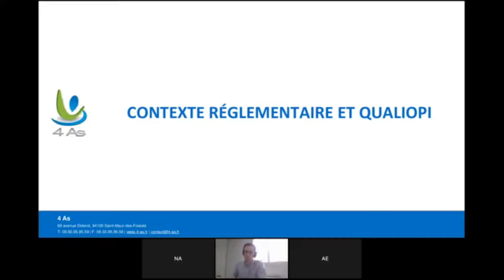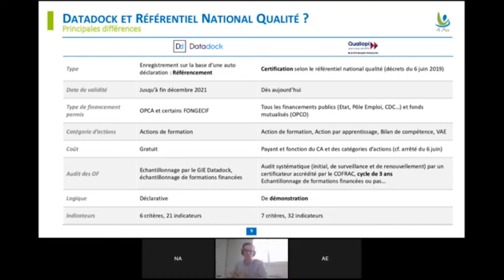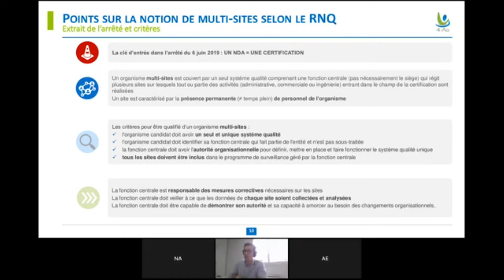QUALIOPI - SHORT #9 "Contexte réglementaire et Qualiopi"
Moment du Webinaire QUALIOPI #2 "Comment préparer et réussir la certification Qualiopi?" concernant le "Contexte réglementaire et Qualiopi"